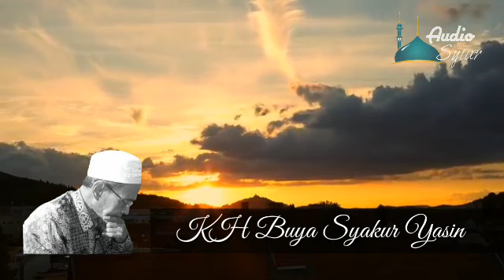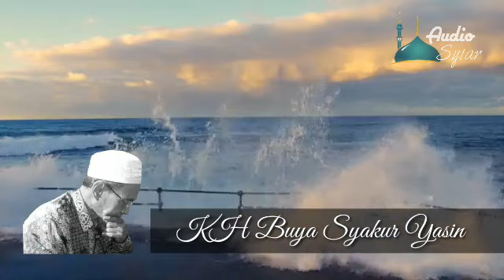Perlu Konsentrasi Untuk Memahaminya - Makrifat Tauhidiyah | Prof Dr KH Buya Syakur Yasin MA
Hati-hati Perlu Konsentrasi Untuk Memahaminya - Makrifat Tauhidiyah |Prof Dr KH Buya Syakur Yasin MA

Buya Syakur Yasin MA, Buya Syakur Yasin Puisi, Buya Syakur Yasin Makrifat,
Buya Syakur Yasin Terbaru, Buya 2019, Buya Syakur Live,Buya Syakur Rokok, Buya Syakur Rezeki, Buya Syakur Kitab Kuning,Buya Syakur Ngaji Kitab,